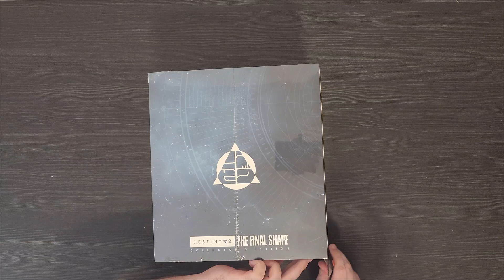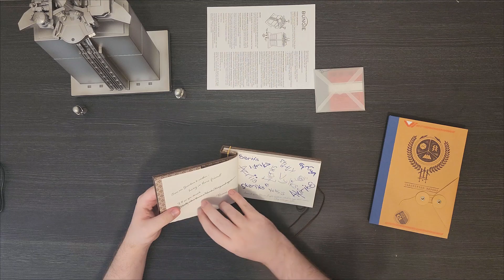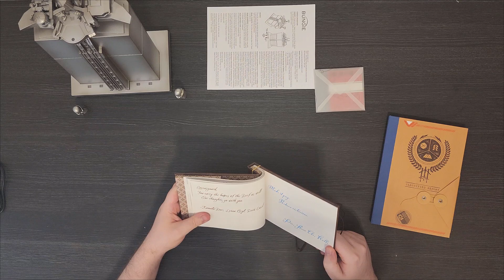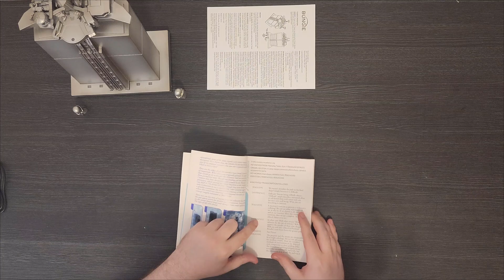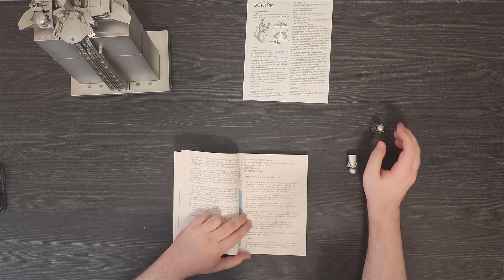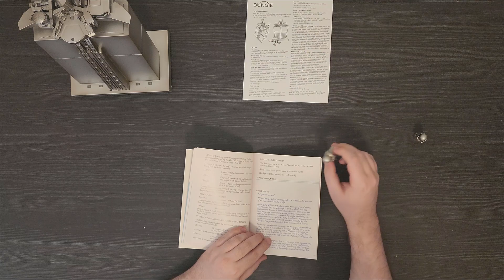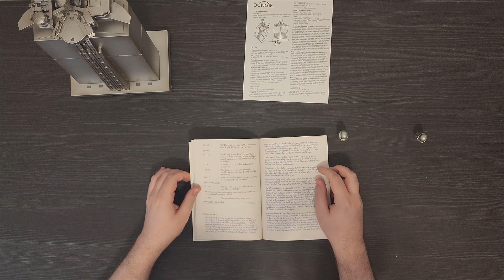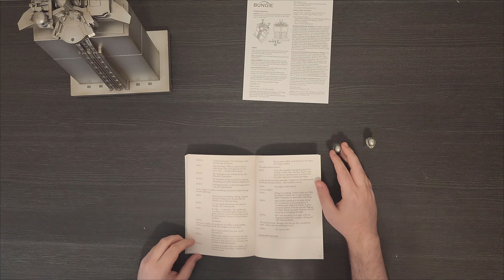Destiny The Final Shape Collector's Edition Unboxing